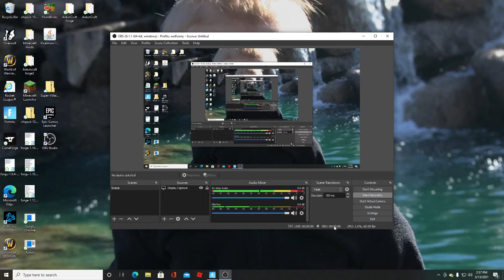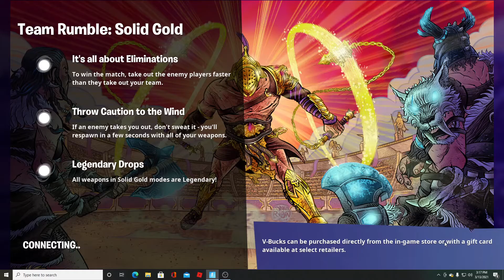Being the series squad